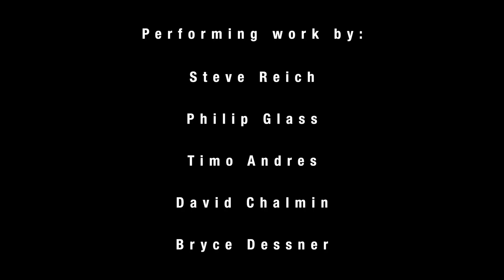Don't Fear The Light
'The most exciting and beautiful partnership of 4 remarkable musicians. It’s truly inspiring.' - ( Enda Walsh, co-curator of SFSH)

The Labèque sisters - ’The best piano duo in front of an audience today’ (New York Times)

As part of Sounds from a Safe Harbour 2019, the extraordinary ‘Minimalist Dream House’ quartet of Katia and Marielle Labèque, Bryce Dessner (member and founder of The National) and David Chalmin (La Terre Invisible) present the Irish premiere of ‘Don’t Fear The Light’, an exploration of minimalist compositions by new composers including new work by Thom Yorke, Steve Reich, Philip Glass and Bryce Dessner

Saturday 14th Sept 2019, 2pm,
Tickets €35*